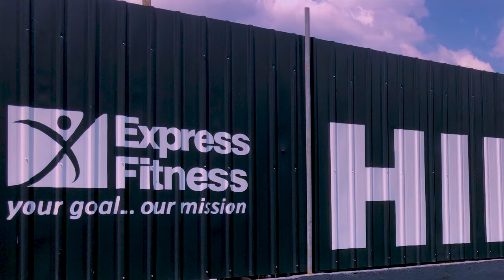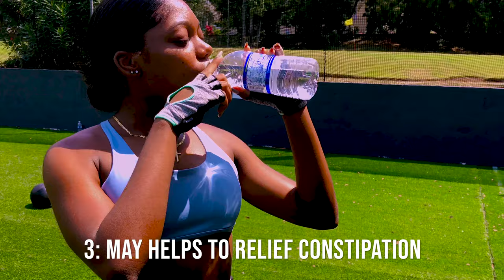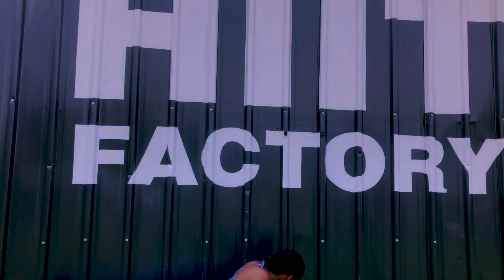supreme full body hiit workout sessions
Team supreme’s focusing on specific exercises that will maximize the strength and size of your Body  🏋️‍♀️..

Be supreme 👊🏼.